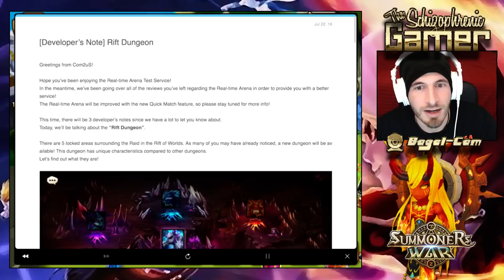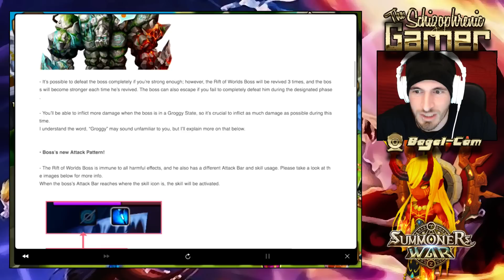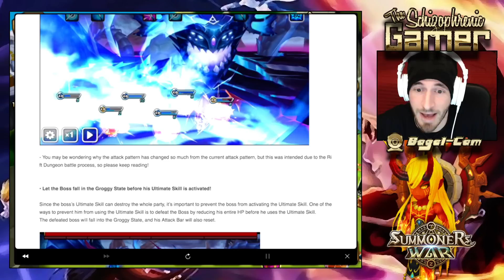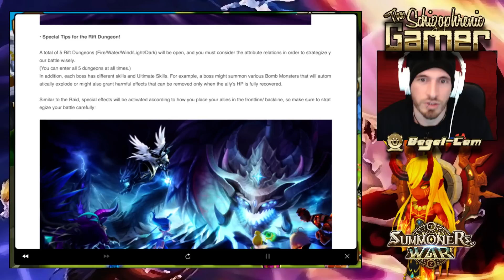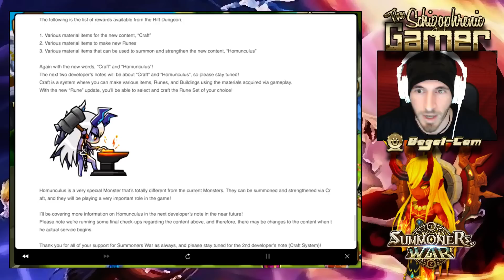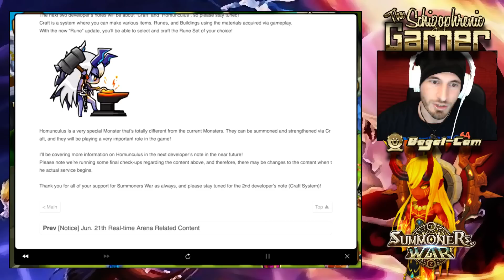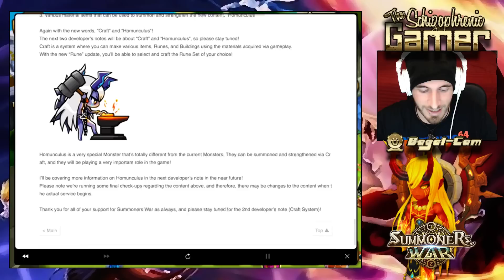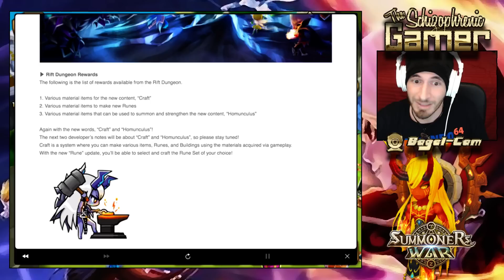SUMMONERS WAR : Rune Crafting, New Raid Bosses, WTF is Homonculus?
So much new content coming out in Summoners War, let's read about it and see what we think...